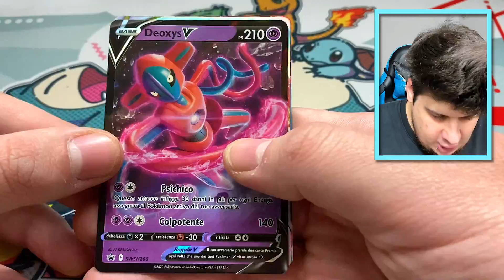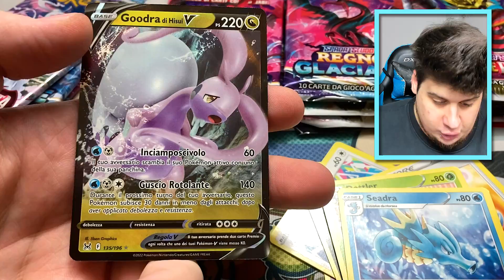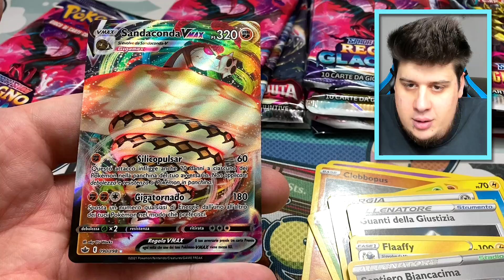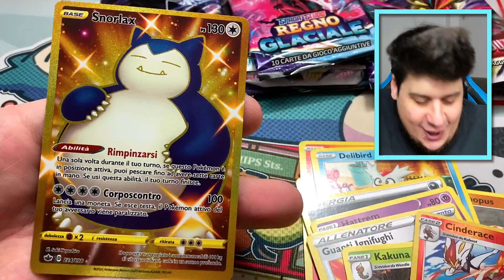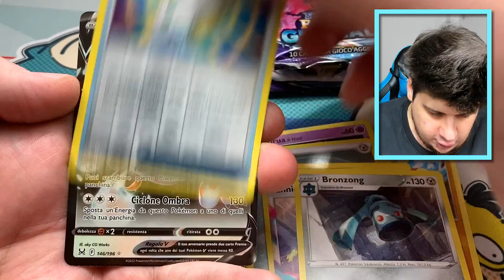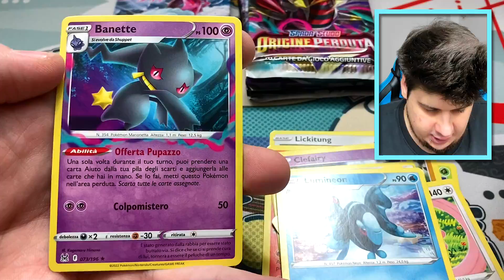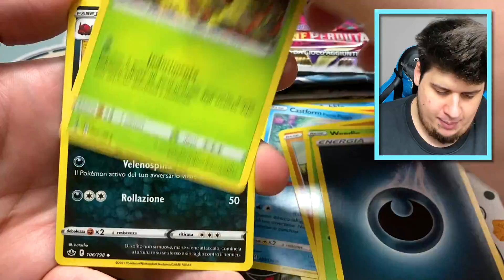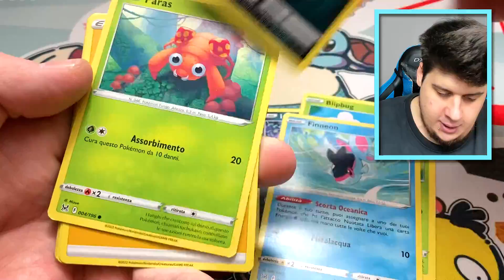🤑 CARTE RARE UNA DOPO L'ALTRA in 4 Collezioni Pokémon Lotte Zeraora e Deoxys VMax & VAstro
Utilizzabile 1 volta al mese per tutti!

dlarzz pokemon pokemontcg - 🤑 CARTE RARE UNA DOPO L'ALTRA in 4 Collezioni Pokémon Lotte Zeraora e Deoxys VMax & VAstro

GUARDA ANCHE LE MIE ALTRE SERIE!

Non dimenticare ISCRIZIONE, LIKE, CONDIVISIONE e CAMPANELLA!